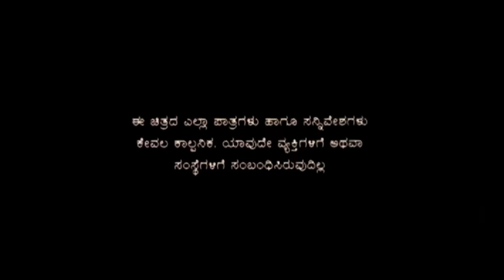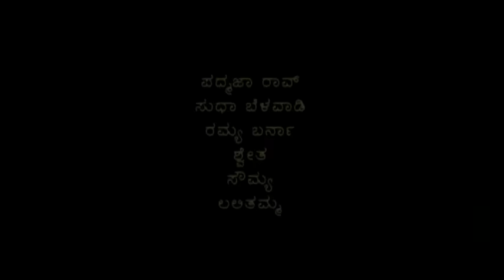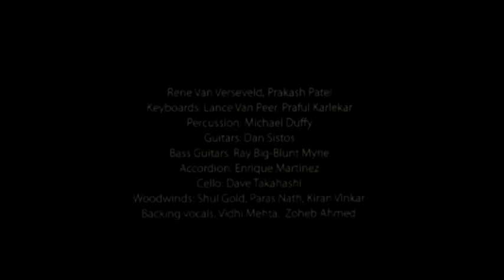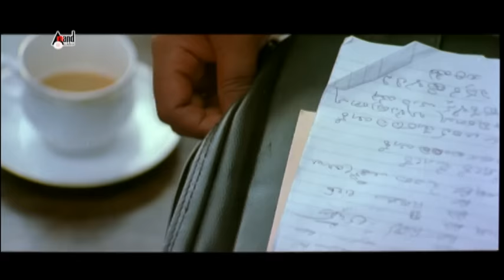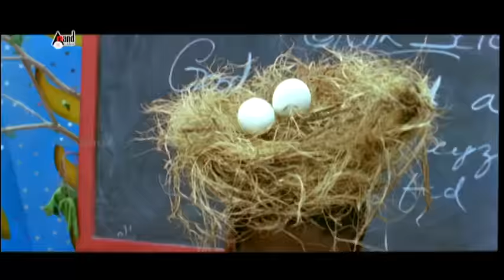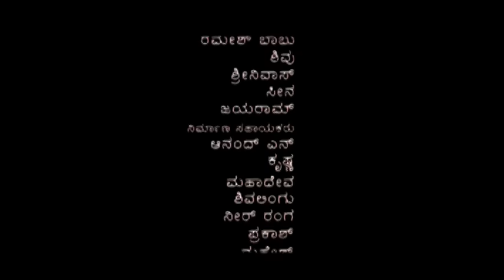Pancharangi - ಪಂಚರಂಗಿ Kannada Full Movie HD | Diganth | Nidhi Subbaiah | Ananth Nag | Yogaraj Bhat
Watch Full Length Kannada Romantic Comedy Drama Movie Pancharangi Starring: Diganth, Nidhi Subbaiah, Ananth Nag, Ramya Barna, Pawan Kumar & Others Exclusive Only On Anand Audio Official Youtube Channel..!!!
To Listen On Your Favourite Music Streaming Platform
♪ Banner: Yogaraj Movies
♪ Film: Pancharangi
♪ Producer: Yograj Bhat
♪ Director : Yogaraj Bhat
♪ Starcast: Diganth, Nidhi Subbaiah, Anantnag, Sudha Belavadi,
♪ Record Label: AANANDA AUDIO VIDEO
📻 00:00 Lifu Ishtene
Singers: Chetan Sosca, Akshata, Yogaraj Bhat
Lyricist: Yogaraj Bhat
📻 Udisuve / Singer: Sonu Nigam
Lyricist: Jayant Kaikini
📻 Hudugaru Beku / Singers: Shreya Ghoshal, Chetan Sosca
Lyricist: Yogaraj Bhat
📻 Arerere Pancharangi /Singers: Chetan Sosca, Akshata, Bunty
Lyricist: Jayant Kaikini
📻 Lifu Ishtene Shloka / Singer: Chetan Sosca
Lyricist: Yogaraj Bhat
📻 Ninnaya / Singer: Shreya Ghoshal
Lyricist: Jayant Kaikini
📻 Pancharangi Haadugalu / Singers: Hemanth, Yogaraj Bhat
Lyricist: Yogaraj Bhat
Operator Codes
To Set " Lifu Ishtene " as Your Caller Tune!!!

To Set " Udisuve " as Your Caller Tune!!!

To Set " Hudugaru Beku " as Your Caller Tune!!!

To Set " Arerere Pancharangi " as Your Caller Tune!!!

To Set " Lifu Ishtene Shloka " as Your Caller Tune!!!

To Set " Ninnaya" as Your Caller Tune!!!

To Set " Pancharangi Haadugalu " as Your Caller Tune!!!